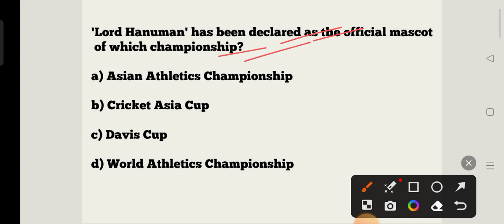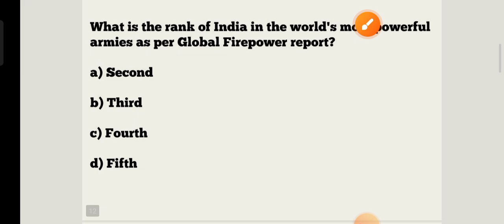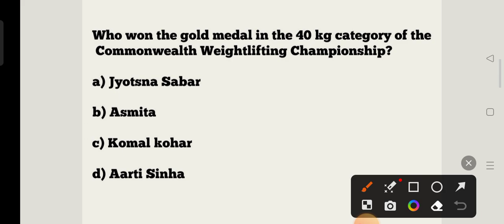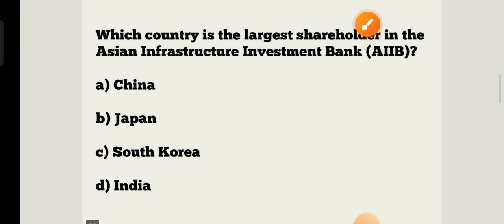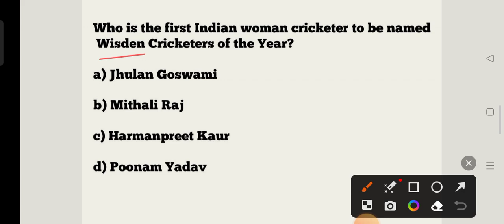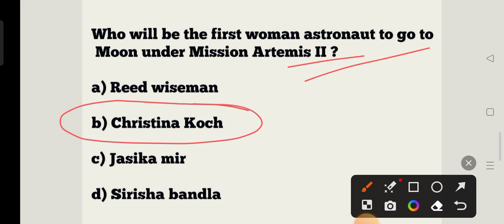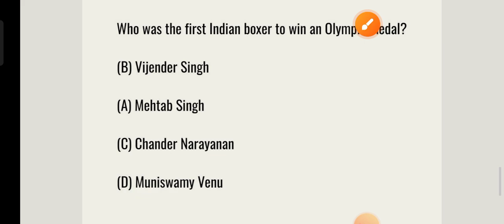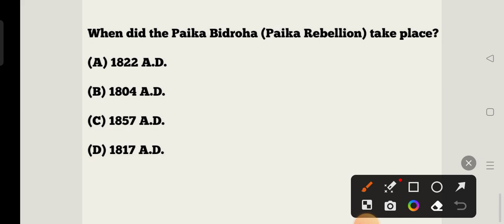Junior Teacher Recruitment 2023 !! GK & Current Affairs MCQs !! Class 02 !! cine tv odisha !!